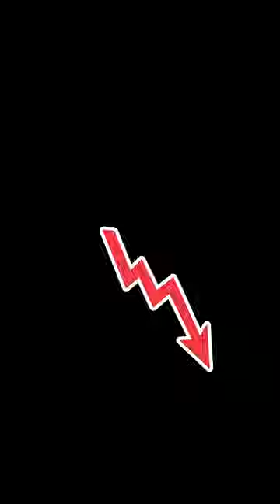Be in control of your drinking with the Sinclair Method, The scientific method to cure alcoholism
Be in control of your drinking

Welcome to our YouTube Shorts channel, where we empower you to regain control over your drinking habits through the transformative practice of TSM Meditation. 🧘‍♂️🍷

Are you looking for a way to enjoy a healthier relationship with alcohol? Look no further! With the help of TSMeditation, you can learn to be in control of your drinking, one mindful step at a time.

In this quick and informative YouTube Shorts video, we'll introduce you to the world of TSM Meditation and how it can assist you in achieving your AlcoholControl goals. Whether you're aiming to cut back on drinking, find balance, or simply reduce the negative impact of alcohol in your life, our techniques can provide a path to success.

Join us in this insightful journey towards self-improvement and a healthier lifestyle.

Remember, your journey to alcohol control starts with a single step. So why wait? Start today! 🌟